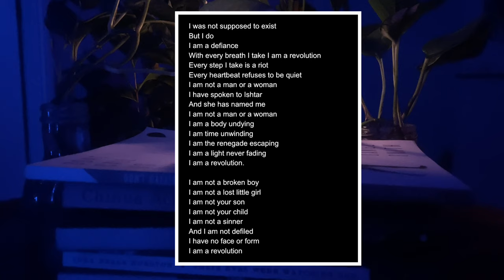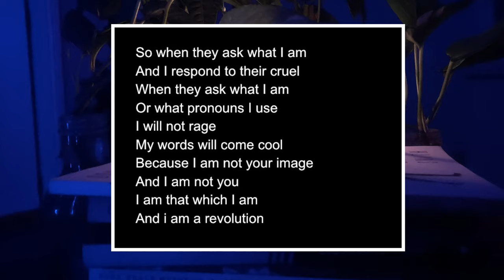I Am A Revolution || A Poem from Anansi's Library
Special thanks to all of our patrons!